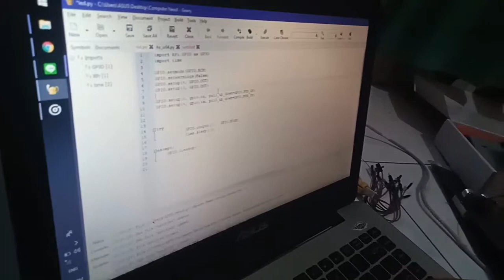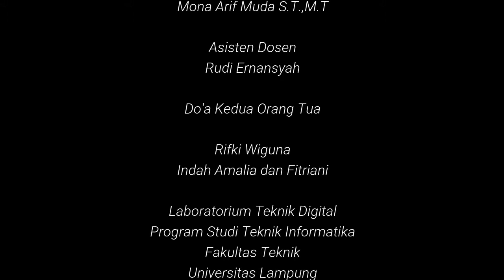Automatic Control Traffic Light with Raspberry Pi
Kendali Lampu Lalu Lintas Otomatis berbasis Raspberry Pi

Mata Kuliah Sistem Paralel dan Terdistribusi Semester 5
Teknik Informatika Universitas Lampung

Oleh:
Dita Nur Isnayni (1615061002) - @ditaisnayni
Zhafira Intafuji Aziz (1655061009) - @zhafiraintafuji